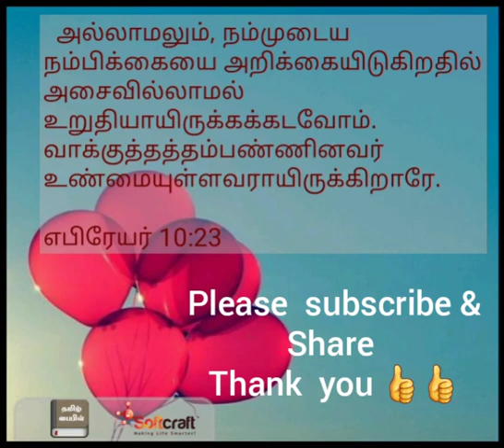எபிரேயர் 10:23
நம்முடைய அறிக்கையை அசைவில்லாமல்
சொநல்ல வேண்டும்